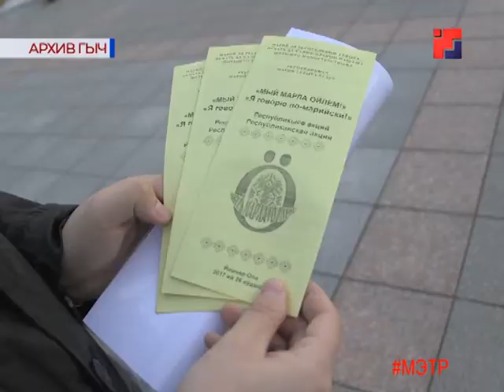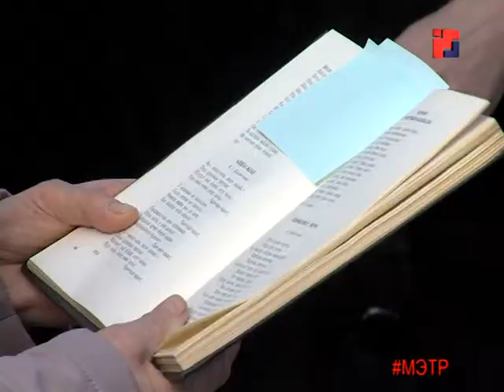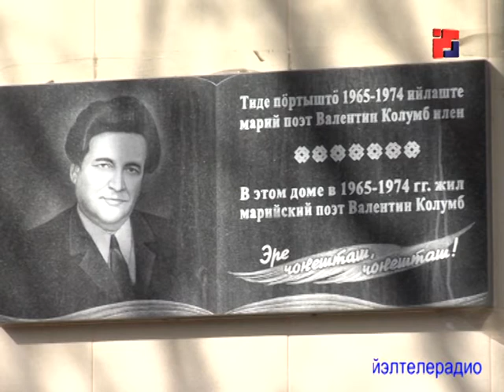Новости «Марий Эл Телерадио» на марийском языке от 04.05.18г.